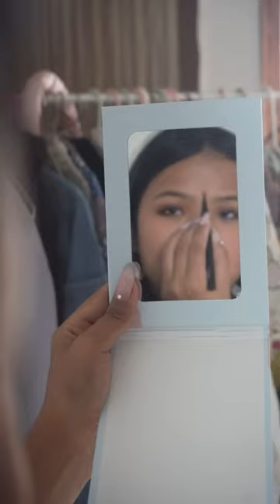Recreating Kiara Advani’s look from Shershah